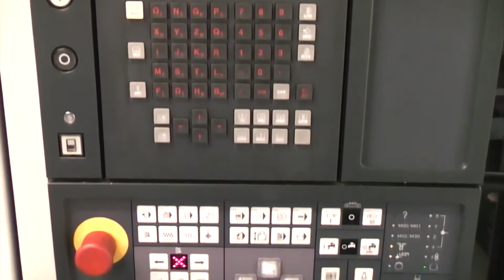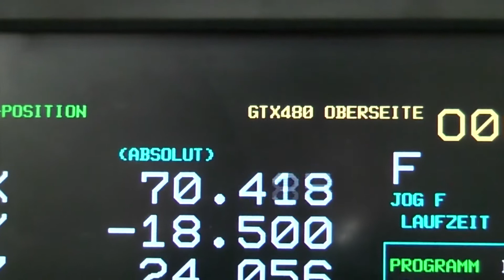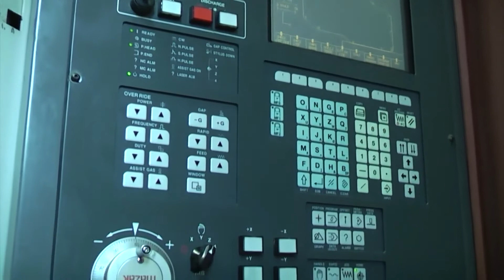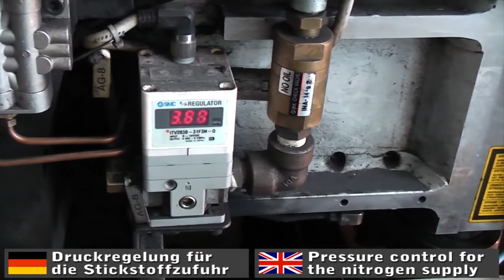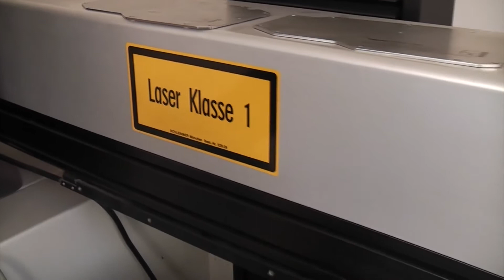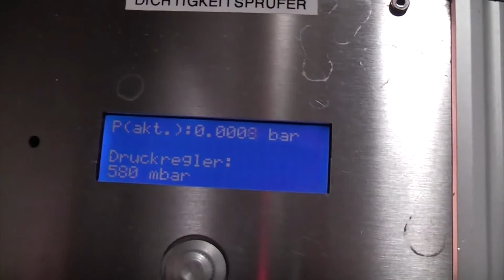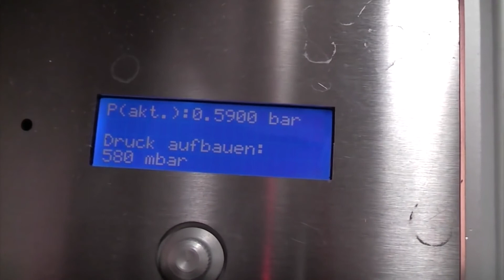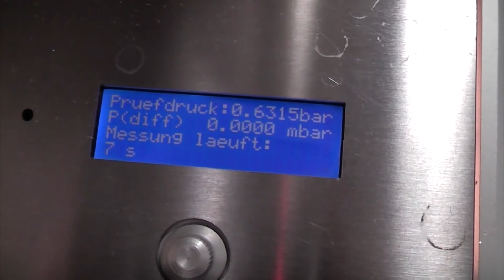How It's Made Water Block for Video Card by Aqua Computer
Wateblock for GTX480